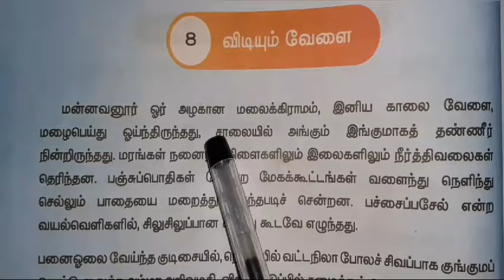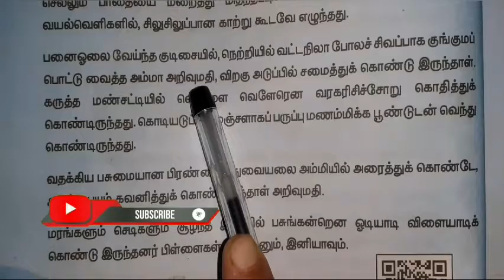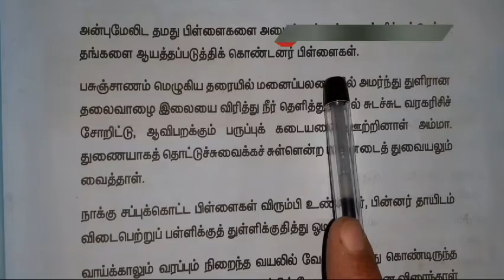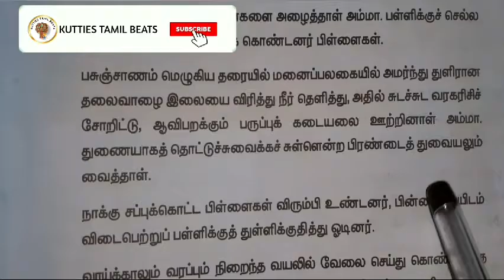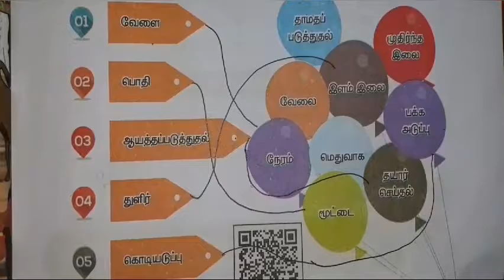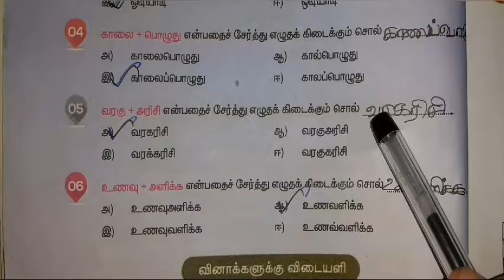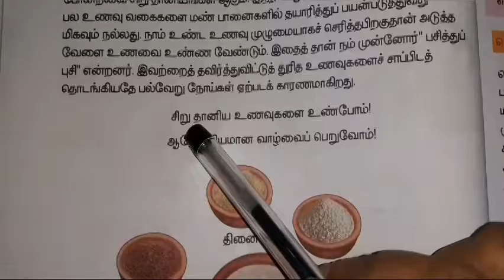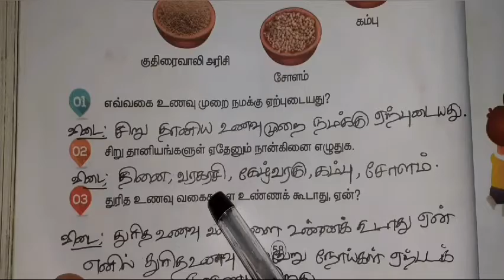STD - 4 / TERM - 1 / பாடம் 8 : விடியும் வேளை / பயிற்சி + குறிப்புகள் / NOTES | @KUTTIES TAMIL BEATS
STORY SERIES : Coming Soon...

STD - 4 / TERM - 1 / பாடம் 8 : விடியும் வேளை / பயிற்சி + குறிப்புகள் / NOTES | @KUTTIES TAMIL BEATS,விடியும் வேளை,STD - 4 / TERM - 1 / பாடம் 8 : விடியும் வேளை / பயிற்சி + குறிப்புகள் / NOTES | @KUTTIES TAMIL BEATS,4th tamil book,4th tamil book samacheer,4th tamil,4th std tamil,4th std tamil rhymes 1st term,4th std tamil rhymes,tamil cartoon story in tamil,tamil song for kids,பனைமரச் சிறப்பு,panai mara sirappu,hemas language channel,how to read,4th tamil book 1st term,book back exercise,பழமொழிகள்,4th std tamil book 1rd term,tamil 4th std book,muyal arasan,விடியும் வேளை